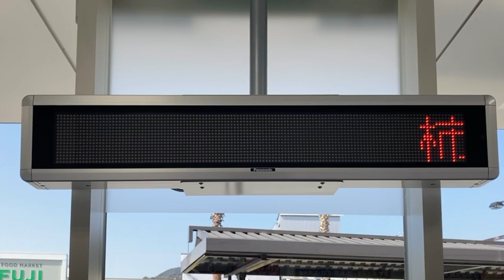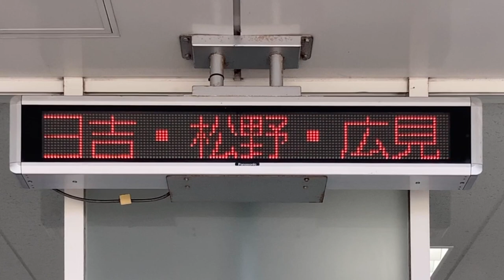宇和島バス(宇和島自動車) 恵美須町バス停 LED電光掲示板(Panasonic K-ADEA81PG？)